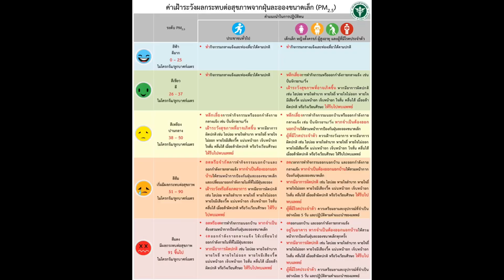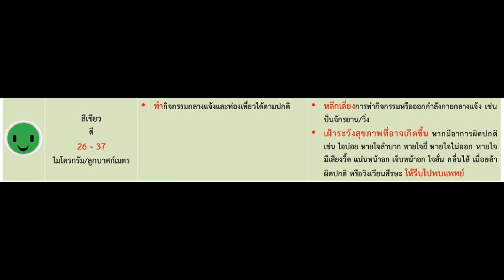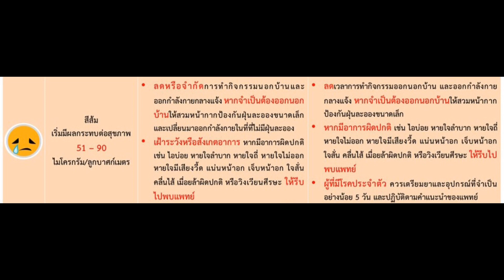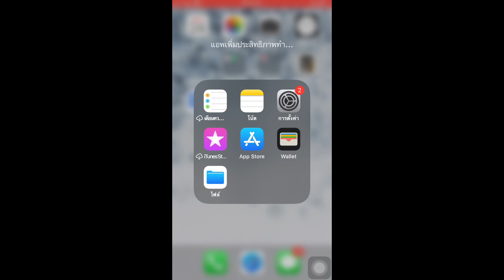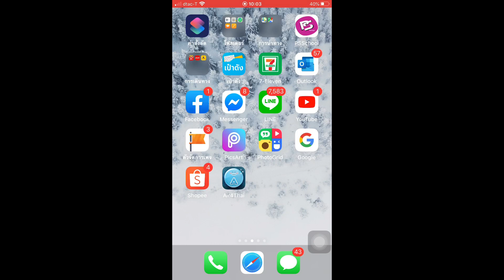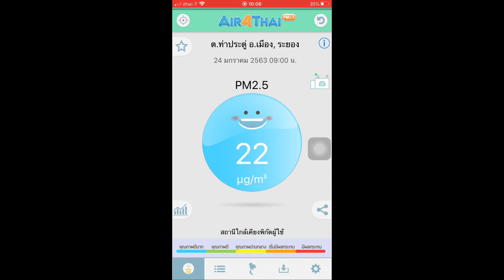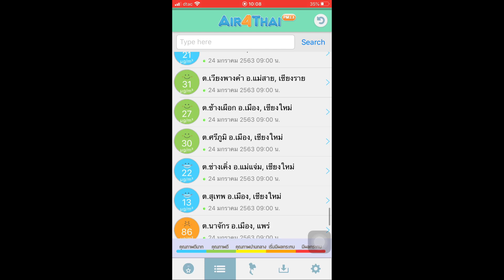วิธีรับมือฝุ่นPM2.5 การตรวจปริมาณฝุ่นPM การป้องกันและการใส่หน้ากากอนามัย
ช่องพี่กัลนมแม่  ให้ความรู้และคำปรึกษาการเลี้ยงลูกด้วยนมแม่ แก้ไขปัญหานมแม่ การเลี้ยงลูก  โดยพยาบาลผู้เชี่ยวชาญด้านนมแม่ แม่ผู้มีประสบการณ์เลี้ยงลูกด้วยนมแม่ และลูกแพ้อาหาร